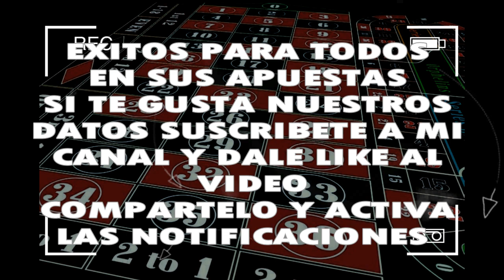JUEVES 17/10/2019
◥◣PARLEY_FORCE◥◣

5 ACIERTOS HOY MI VENEZUELA QUERIDAAAA